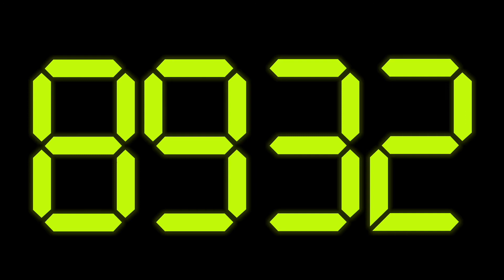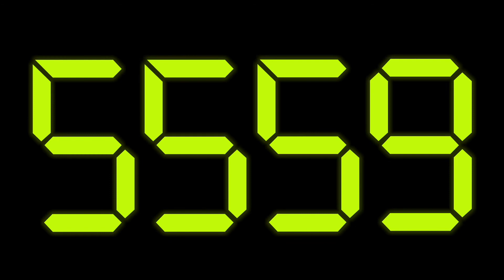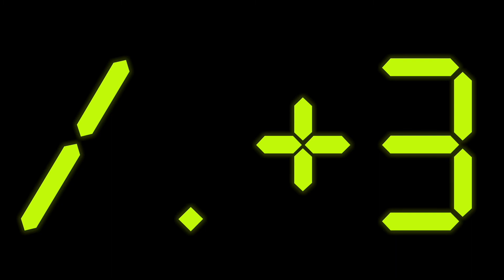1852 - Jimmy Kidd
WARNING: video contains flashing images

The fifth track of Jimmy Kidd's upcoming EP 'The Ballad of Jimmy Kidd' featuring artwork and animation by Cranky of Cranky & The Law